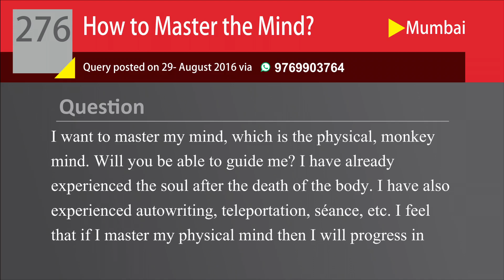क्या मनुष्य के लिए आध्यात्म भी जरूरी है? | DeepAnswers by Deep Trivedi | A276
Question: I want to master my mind, which is the physical, monkey mind. Will you be able to guide me? I have already experienced the soul after the death of the body. I have also experienced autowriting, teleportation, séance, etc. I feel that if I master my physical mind then I will progress in spirituality and live in the spiritual world. Please help me out.